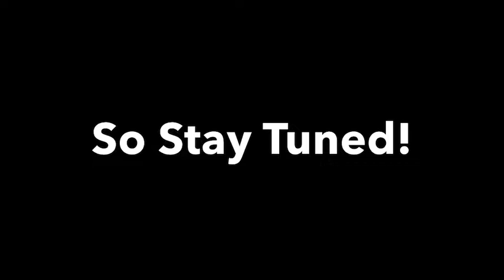Announcement For Character Elimination Pixar Vs Dreamworks